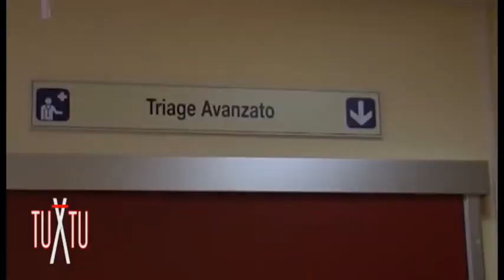Sanità. Ghinelli: "problemi ci sono, necessario cambiare schema"